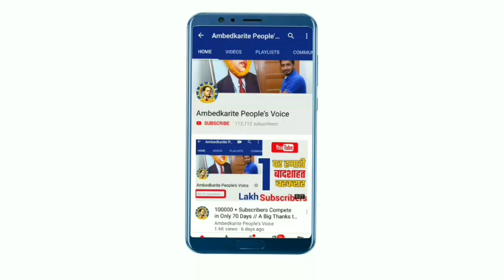BSP Chief Mayawati, अखिलेश यादव और Bhim Army ने आज सरकार पर भारी || Super Five News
हमसे जुड़े -